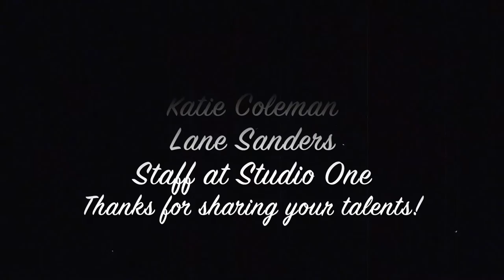SparkleJollyTwinkleJingley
Today is the first day of my Christmas Countdown! While we're cutting it a bit close to the wire, I'm thrilled to present the first of four holiday videos sure to put you in the Christmas spirit. The first one is"Sparklejollytwinklejingley" from Elf the Musical. I hope you enjoy it!!!